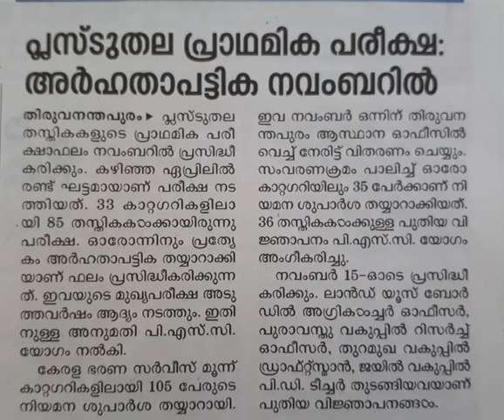Plus Two Preliminary Results||Eligibility list